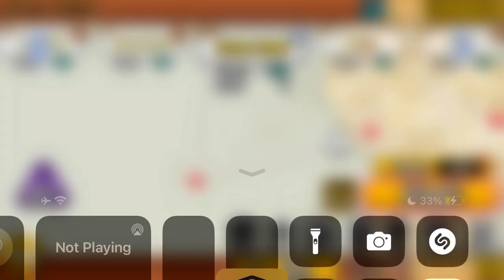Beating ￼￼Battle Cats Chapter 2 ￼￼￼(Part 2) 25 Minutes Long!￼￼￼ fungames movie thebattlecats￼